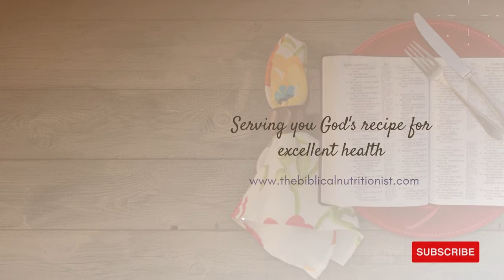What's The Perfect Protein? You NEED To Eat This Food DAILY!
What  is the perfect protein that is not expensive at all?
Find out why you should eat this daily for your protein supply!

Looking for the perfect protein to build muscles and manage your weight? Forget the pricey protein powder because all you need is this cheap protein source to thrive!

What’s the perfect protein?

Is it soybean? Milk? Cheese?

Guess what? It’s egg! And not only is it a complete protein source but it’s also a cheap protein source! You don’t have to pay hundreds of dollars to buy those expensive protein powder when you can just eat an egg a day.

What’s good about protein, anyway?

First of all, protein is essential to your diet. Without it, your body will just waste away.

You need healthy proteins to keep the muscles strong and make you vibrant and healthy.

Every tissue in your body that has to do with repair requires protein. Your body needs 20 amino acids, and 8 of them are essential. This means you need to get them from your diet

And you get all of those from an egg!

Eggs are scored at 100 when it comes to the protein content.

And most importantly, all 8 amino acids are found in an egg.

So what happens if you eat food that doesn’t give you all 8 amino acids?

This is why you need to know the right combination of food to eat. Rice and beans can give you complete protein.

What’s good about eating a complete protein diet?

First, it’s great for people who are trying to lose weight or wanting to maintain their ideal weight. When you eat protein-rich food, you feel satiated longer.

This prevents you from having to want to binge-eat and snack on random foods at random times of the day. You become more satisfied with the meal you eat for longer hours.

Most importantly, protein helps your cells and tissues repair themselves. You will feel full of energy, ready to take on any challenge in your day.